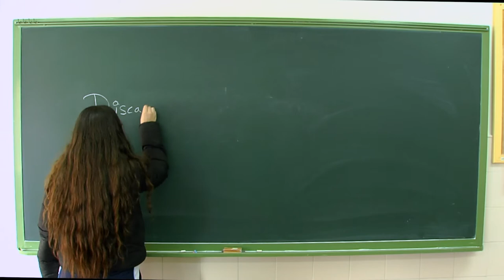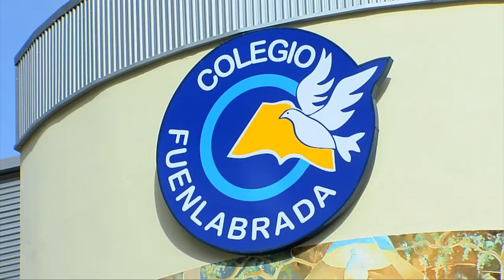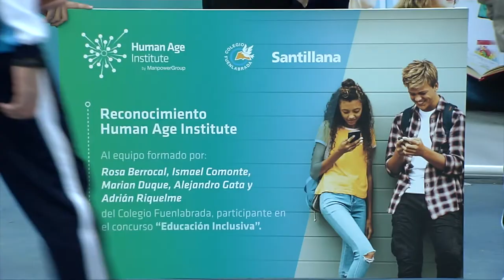‘Educación Inclusiva’, una app que mejora un 44% los conocimientos sobre diversidad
"Educación Inclusiva" es una app para colegios desarrollada por Human Age Institute como complemento formativo sobre la discapacidad. Utiliza la gamificación para la asimilación natural de conceptos y el aprendizaje en valores. Cualquier centro educativo que quiera disponer de la aplicación para sus estudiantes en el nuevo curso, puede contactar con Human Age Institute a través de y solicitar más información.